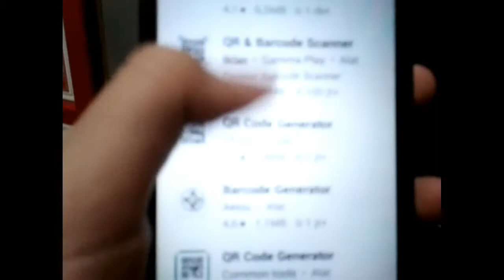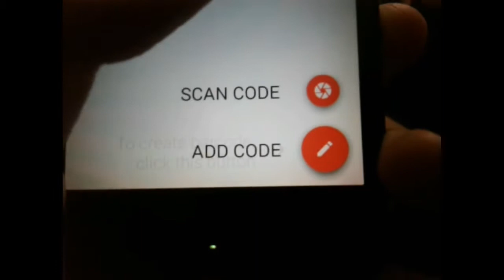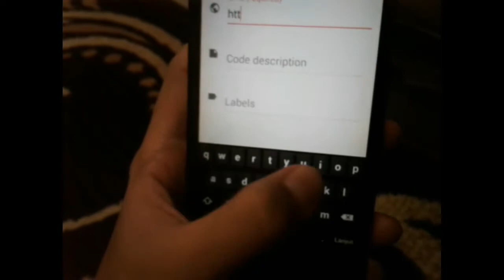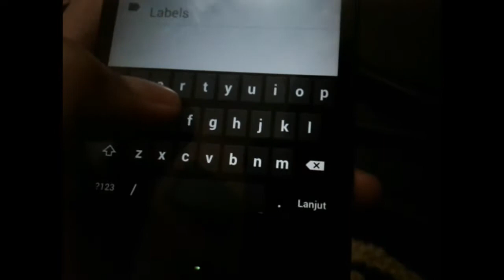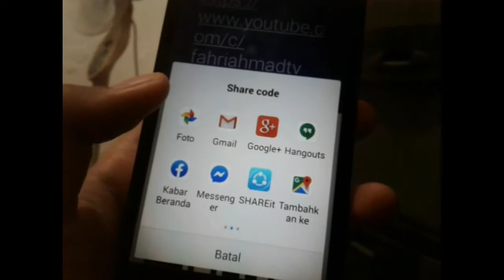Cara membuat kode QR dengan Mudah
⚠Peringatan

Sebelum nonton video ini Hati - Hati di menit 1:20. Mohon suaranya kecilkan. Nanti auto budeg yang pake headshet.

Assalamualaikum, Maaf ya kalau ada yang kaget. Makanya apa apa jangan keras keras pake headshet.

Toturial cara membuat QR

Kategori: Toturial, cara & gaya, Sains & Teknologi